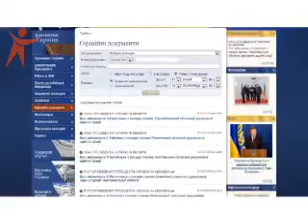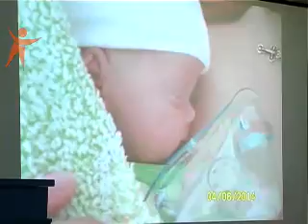News Sfera 141118